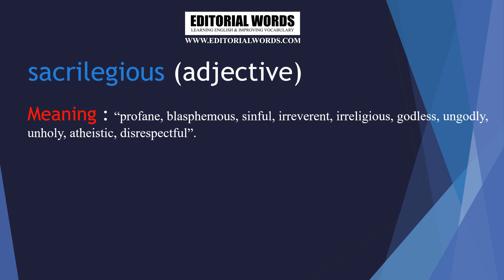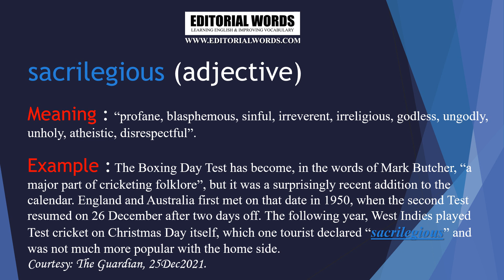Word of the Day (sacrilegious) - 26DEC21